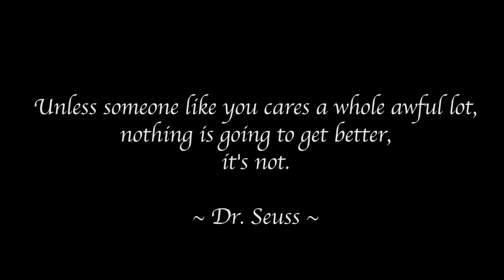Costa Rica Documentary